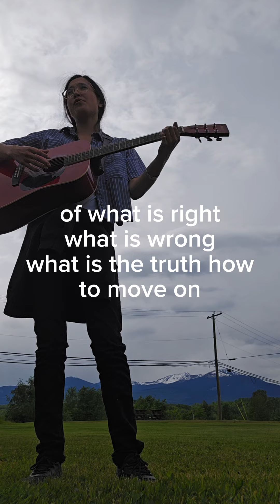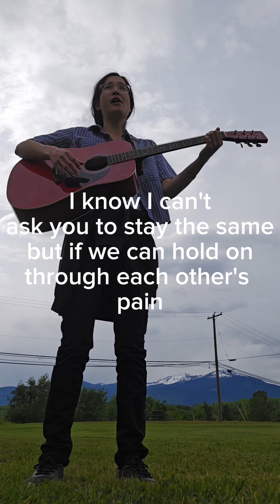in the garden - mckaylee